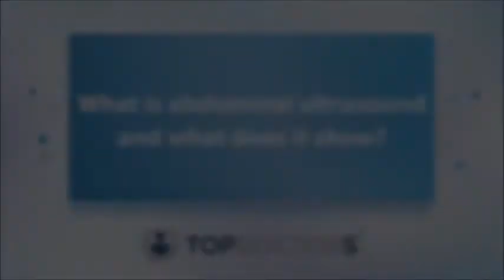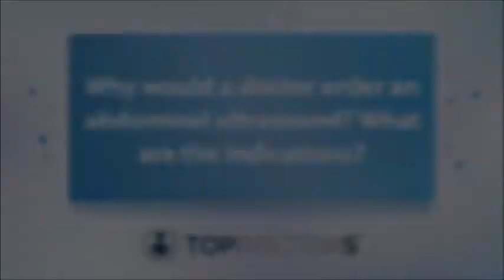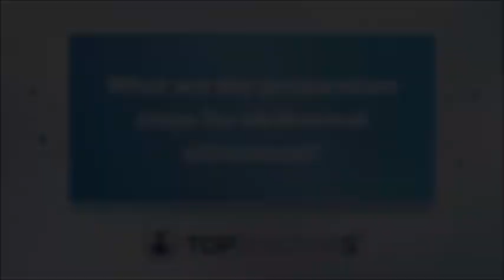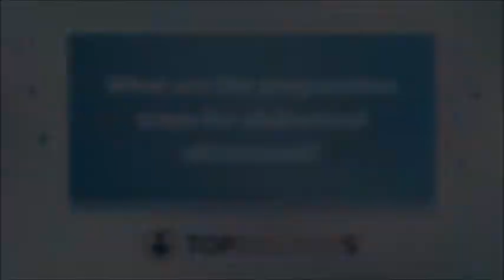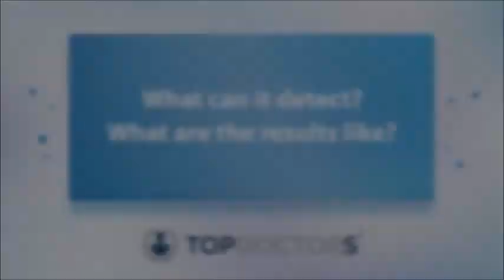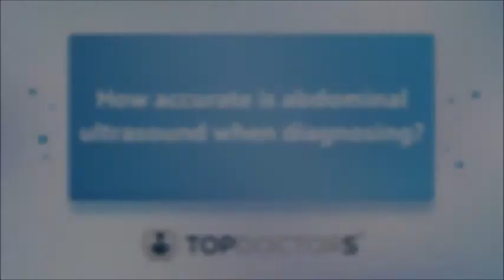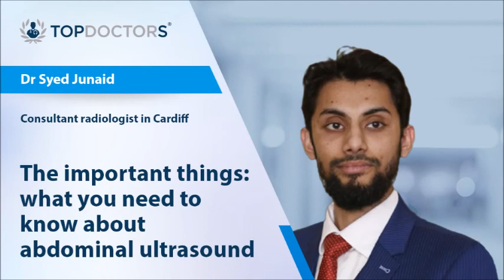The important things: what you need to know about abdominal ultrasound - Online Interview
Different from other scans which are radioactive, such as an X-ray or MRI scan, an abdominal ultrasound uses no radiation and can help make diagnoses or help rule out conditions. Expert consultant radiologist Dr Syed Junaid goes into detail in this video about abdominal ultrasound and how it benefits both doctor and patient.

If you need an abdominal ultrasound or would like more information, you can go to Dr Junaid's Top Doctors profile